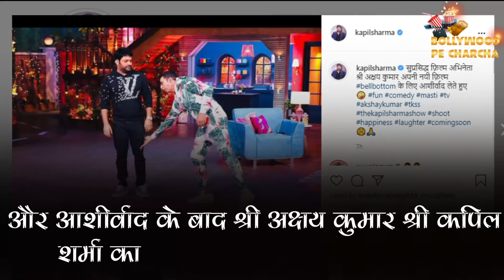Why Akshay Kumar Touch Kapil Sharma's Feet In 'The Kapil Sharma Show' Season 3?